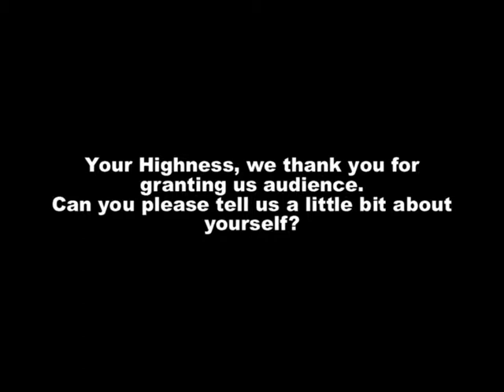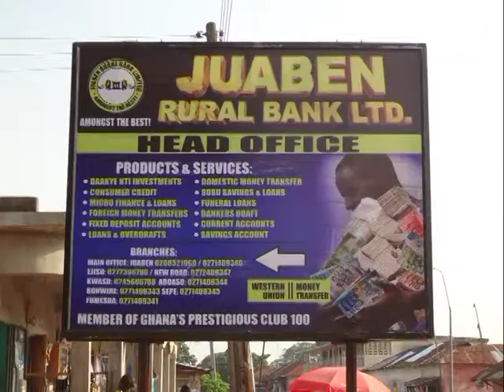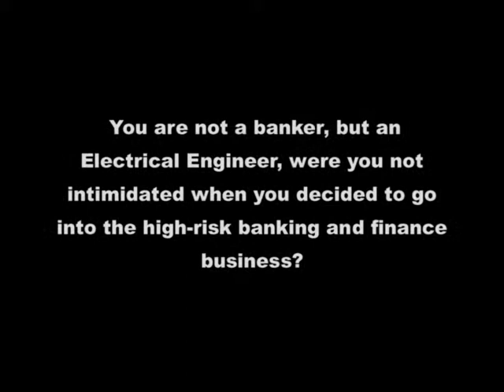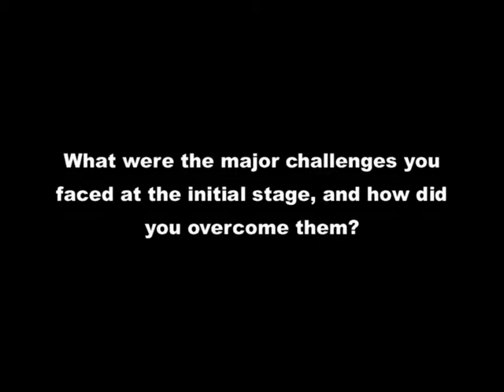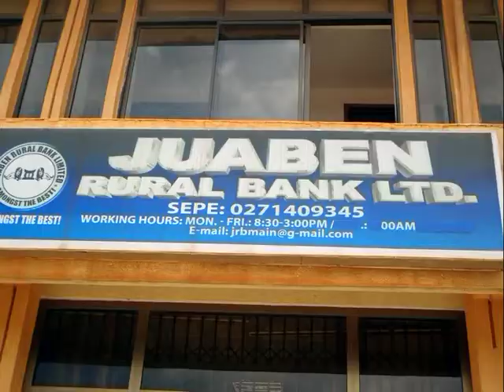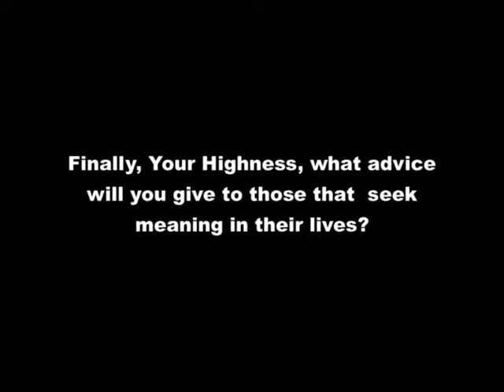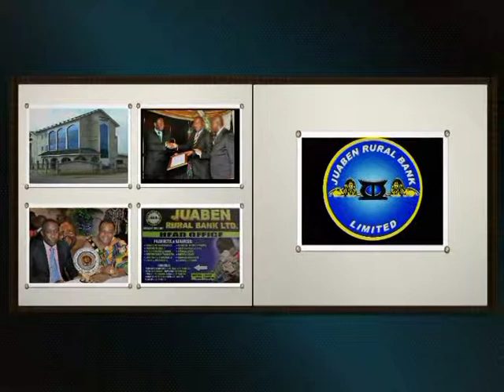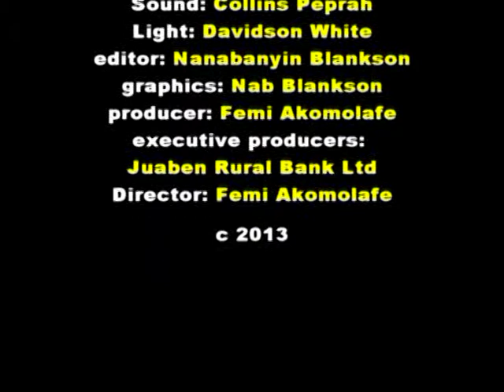Alaye Dot Biz productions Interview with Nana Otuo Siriboe II, Juabenhene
Interview was part of the Documentary for the Juaben Rural Bank Limited, of which he is the Founder.